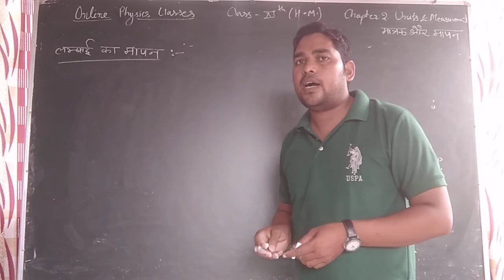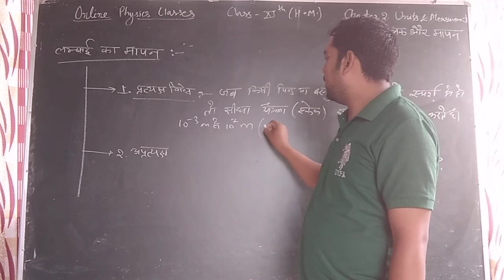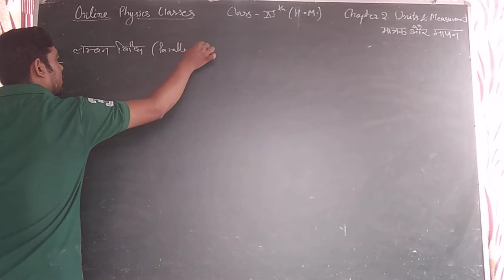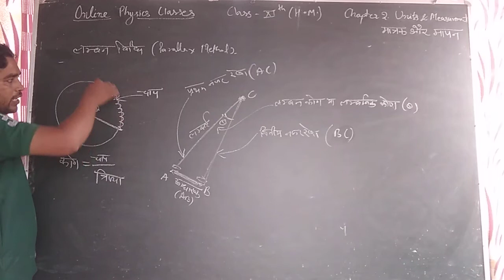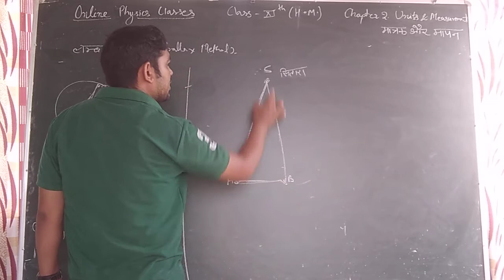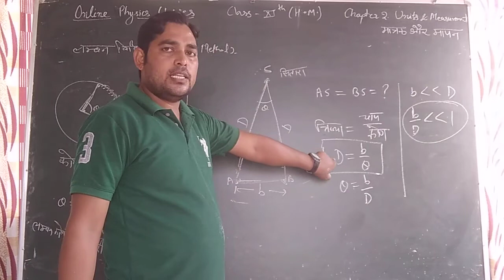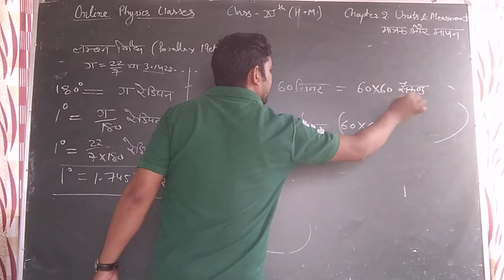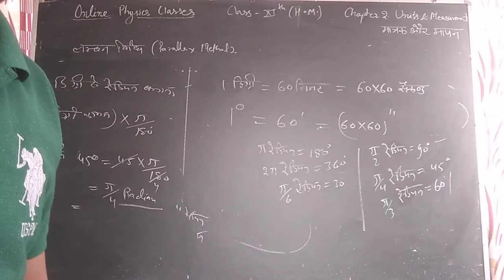class 11th HM, chapter 2,part 3,[ parallax method]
see playlists for more videos urgently.